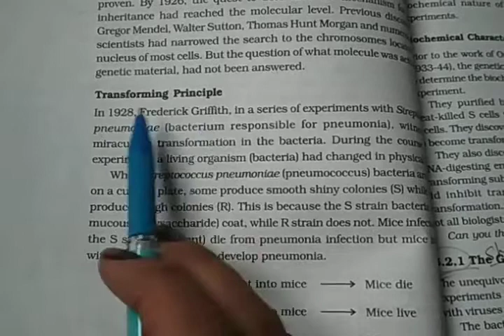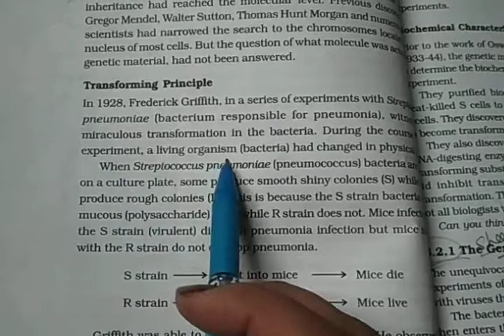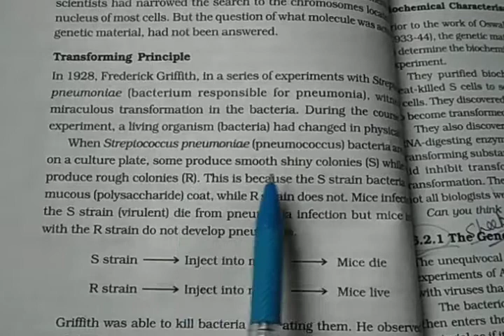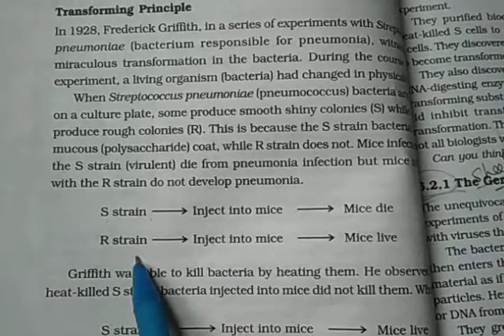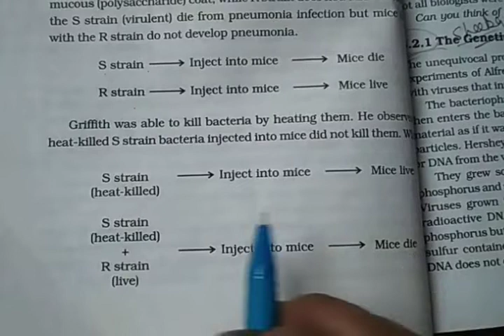Class 12th Biology ch-6 Topic-Griffith transforming principal